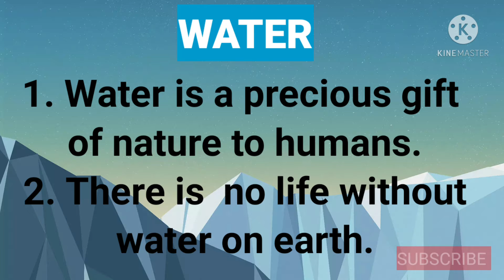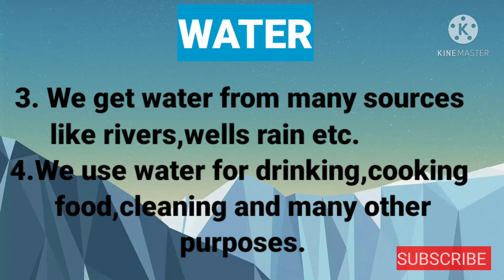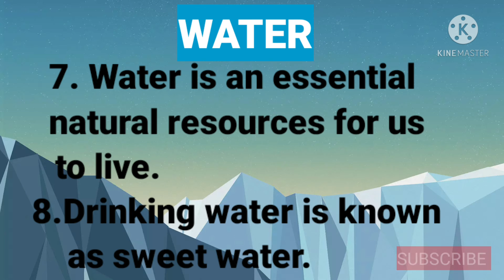Water//10 lines on water//english essay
womens day song

Please mention more topics for nxt uploads in the comment box.

Thanku